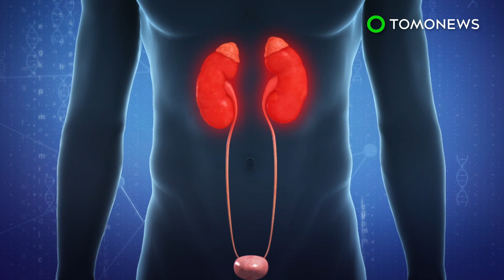New 'Trojan horse' antibiotic could fight superbugs - TomoNews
USA — A new antibiotic has shown promising results after bypassing several multidrug resistant bacteria in early clinical trials.